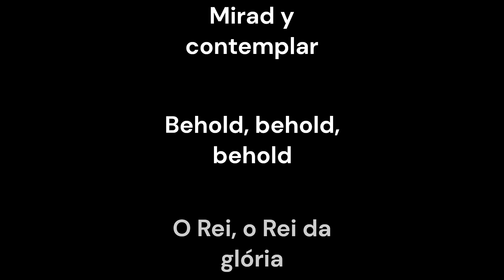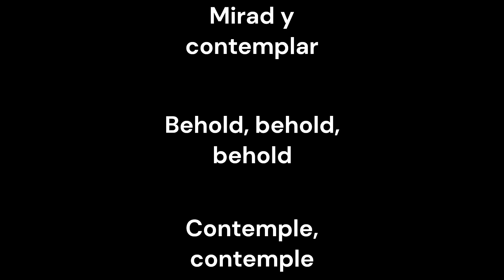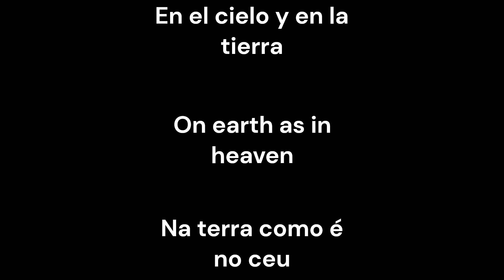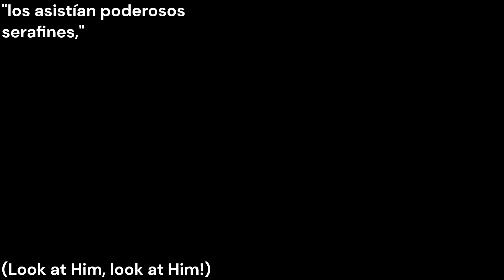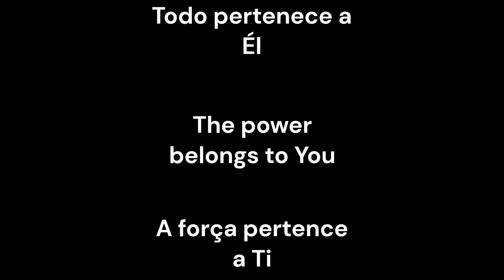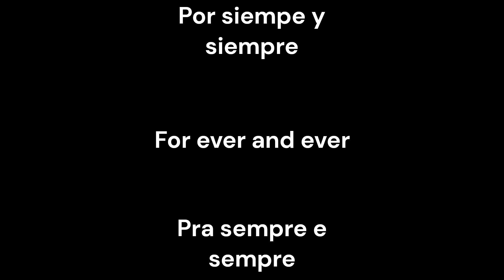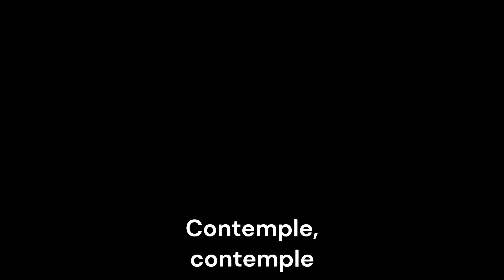[Behold] (O Rei | de Gloria)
Supongo que ya sabes de qué trata el vídeo...
I think you already know what the video is about...
Acho que você já sabe do que se trata o vídeo...
Créditos:
Canción: "Contemplad Al Rey De Gloria"
Artista: REVERE
Credits:
Song: "Behold (King of Glory)"
Artist: REVERE
Créditos:
Canção: "Contemple (O Rei Da Glória)"
Artista: REVERE